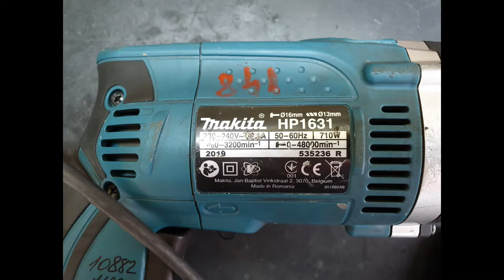Repair drill machine Makita HP1631